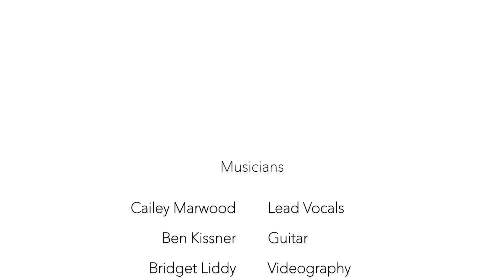Nakamarra by Hiatus Kaiyote (Garage Sessions)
Nakamarra // Hiatus Kaiyote
Garage Sessions 2018

Here's Cailey's Garage Sessions debut with her breath taking cover of Nakamarra by Hiatus Kaiyote. Accompanied with Ben on his acoustic, it makes for the perfect Sunday morning listening.

Be sure to check out some of our other videos as well!!

Featuring...

Cailey Marwood (lead vocals)
Ben Kissner (guitar)

Social Media...